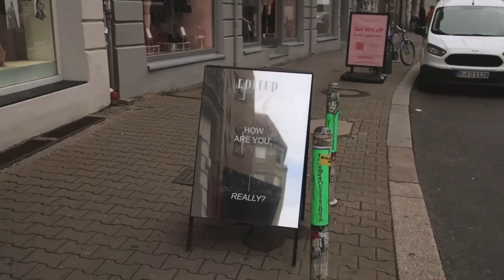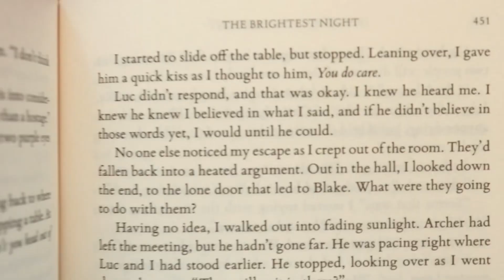autumn in berlin || colorful leafs, coffee and bookstores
Hi, my name is Anna Louise. If you are still a stranger to my world, then have some quick get-to-know-me-facts-

- I‘m a twenty year old student from Berlin, Germany
- I am majoring in General and Comparative Literature in combination with Journalism and Communication
- I feel passionate about literature, photography, poetry, coffee, my bed, family and friends

some words on the clip... some impressions of a couple autumn days in Berlin about a month ago before we went into lockdown light and before online university classes started again — bookstore and city strolls, coffee shop visits, baking, Gilmore Girls & Friends, a couple lunches, two friends (one not pictured), reading and Halloween snacks. and yes, this is messy and I didn’t intend to make it this way, but studying came in the way yet I didn’t want beautiful autumn-ish Berlin go unseen.